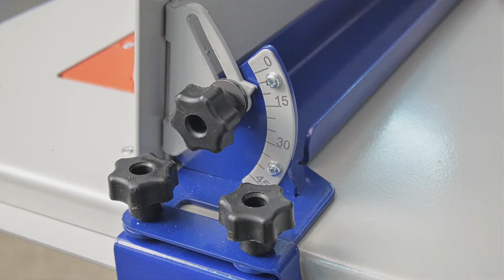EN | BELMASH Universal Series Machines Adjustment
Cheap, light, and very simple machine – it’s all about BELMASH UNIVERSAL. The key peculiarity of this series is the functional use of two shafts. The different rotation speed of shafts for cutting and planing ideally matches each of these functions. Both shafts are independent to provide for safe work. Adjustment of operation is made by the way of mounting the drive belt from one shaft to another. The required belt tension is reached by the weight of the electric motor itself and support spring. The work surface used for cutting and planing is universal.

FUNCTIONS: surface planing, planing at angles, longitudinal cutting and cross-cutting, longitudinal, and cross-cutting at an angle.